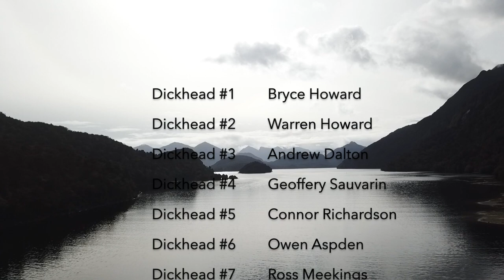Fiordland Crayfish Diving April 2018 Dusky Sound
Onboard Tutoko for a 5-night trip early April 2018